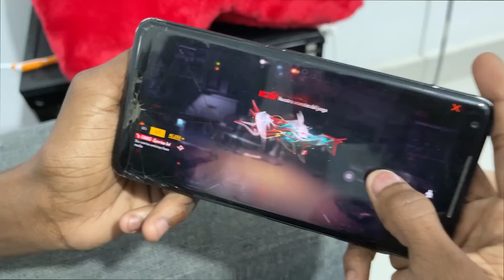LE REGALO 2 FAMA EVOLUTIVA A ESTOS CHICOS QUE VIENE A MI CASA EN BÚSQUEDA DE PVP 😱*FREE FIRE